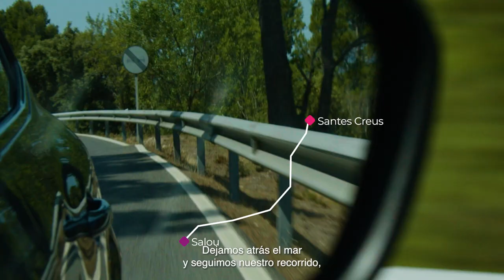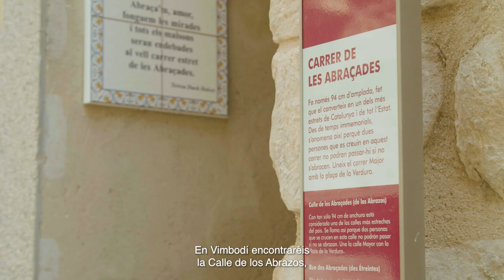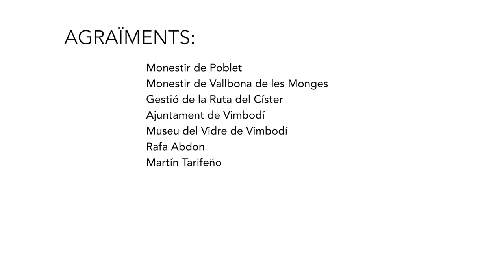Rutas Artesanas de Catalunya: Comarcas de Tarragona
Descubre nuestro patrimonio artesano a través de las Rutas Artesanas de Catalunya.

Este itinerario descubre la Costa Dorada, sigue la Ruta del Císter y pisa villas medievales siguiendo el rastro de la artesanía de disciplinas tan diversas como el esmalte, el alabastro o el vidrio. Propone visitar espacios como el Museu de l’Esmalt Contemporani de Salou; conocer a los artesanos del alabastro en el Sarral, la alfarería y el Museu del Pessebre de Catalunya en Montblanc, o visitar Vimbodí, un pueblo vinculado al vidrio desde el siglo XII.